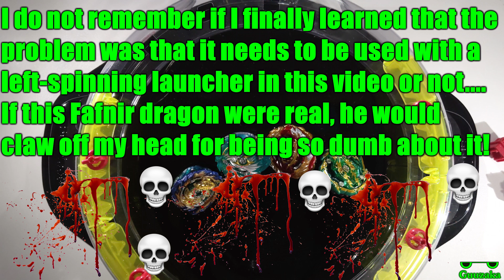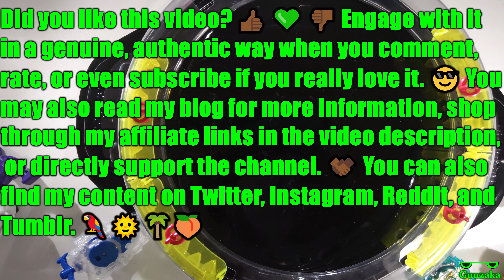Beyblade Burst Battles (May 2021)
Beyblade Burst battles from May 2021. 🌀💥

🕒 This video was originally recorded on May 24, 2021
📱 Recorded with Razer Phone 2
📷 Stock camera application
🎮 No gaming in this video
🎙️ Audio captured with Razer Phone 2
📁 Edited in Shotcut ㅤ
ㅤ
Amazon 📦
United Kingdom 🍵
ㅤ
eBay 🌐
United Kingdom 🍵